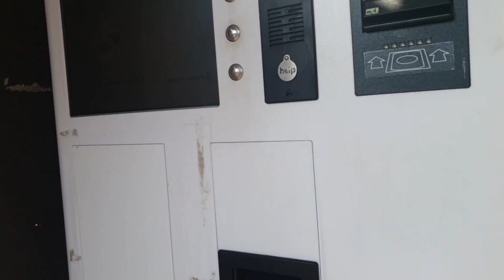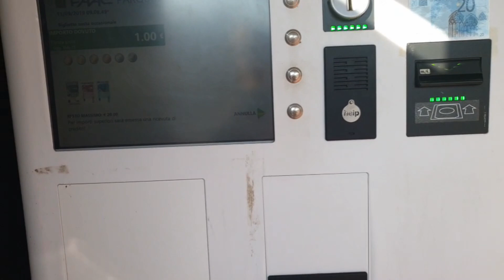ШОПИНГ / ЦЕЛОВАТЬ НЕ ХОЧЕТ / УЖАСТИКИ СНОВА